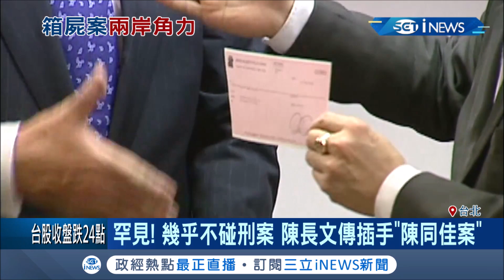政治味濃厚?傳藍營國師陳長文將插手陳同佳案.... 牽線牧師有北京政協身分!│記者謝抒珉 陳君傑│【台灣要聞。先知道】20191025│三立iNEWS